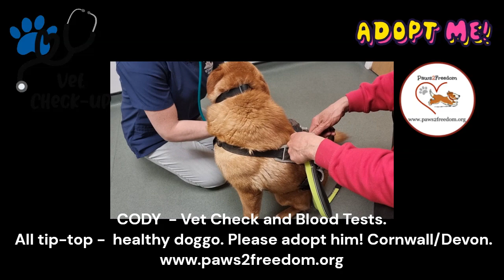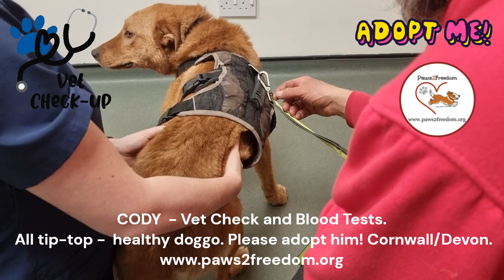CODY VET CHECK APRIL 24 HEALTHY POOCH!